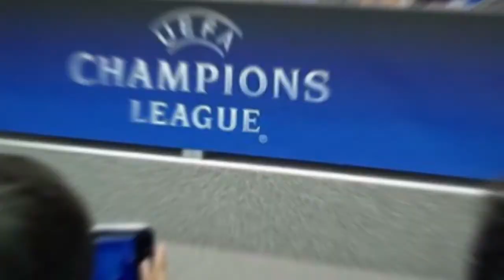Chempion Leagues Qarabag-Roma 1:2 Azerbaijan, Baku, Olympic Stadium